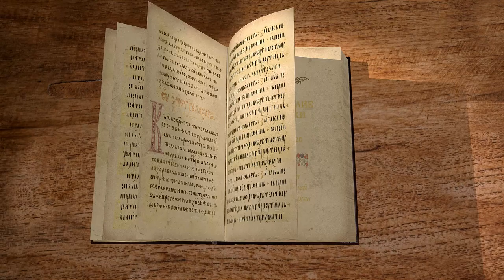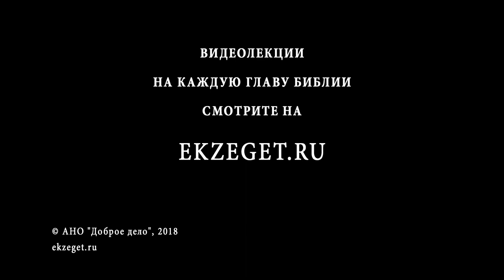Евангелие от Луки. Глава 20. Протоиерей Олег Стеняев. Новый Завет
Фарисеи спрашивают Христа об источнике Его власти. Притча о злых виноградарях, подать кесарю и воскресение мертвых.
Досточтимые братья и сёстры, мы продолжаем наше изучение по Евангелию от Луки, и сегодня мы приступаем к изучению 20-й главы этого Евангелия.
В один из тех дней, когда Он учил народ в храме и благовествовал, приступили первосвященники и книжники со старейшинами,
и сказали Ему: скажи нам, какою властью Ты это делаешь, или кто дал Тебе власть сию?
(Лк. 20:1-2)
Блаженный Феофилакт предлагает следующее истолкование: «Господь, со славой вошедший во Иерусалим, в доказательство Своей власти творит то, что дом Отца Своего очищает от торгашей. Он сделал это и в начале проповеди, как говорит евангелист Иоанн (2:13–16), а теперь снова делает то же, во второй раз. Это служит к большему обвинению иудеев, что они не уцеломудрились от первого Его открытого вразумления, но продолжали торговать в храме и называли Его противником Божиим, тогда как Он почитает Отца и Бога до такой степени, что дом Его очищает от торгашей».